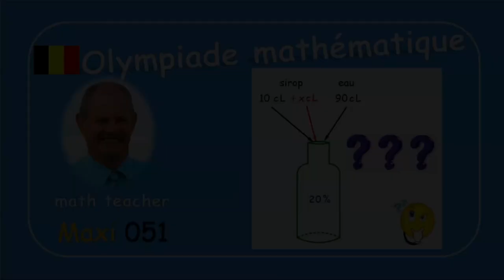Olympiade mathématique Maxi 051